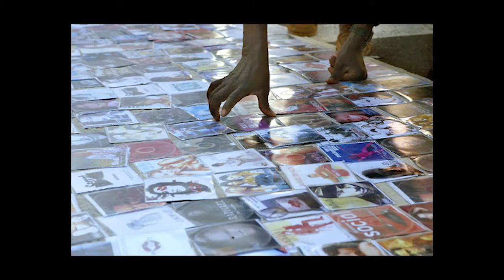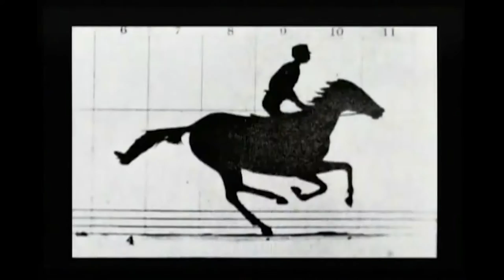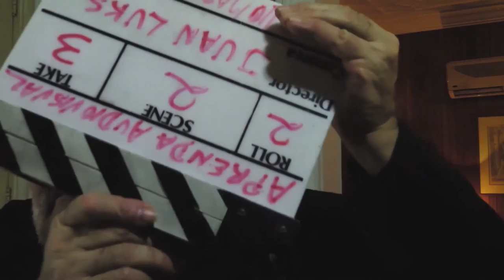Clase2 Aprenda sobre la imagen en un contexto histórico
Mucha gente que reconocer, de otra manera no se pudiera producir uno o dos videos semanalmente, sobre todo agradezco a la bella gente de Crash Course, unos videos súper entretenidos, les recomiendo sobretodo la serie sobre el teatro. El único detalle, es que son en inglés. También agradezco a
Definitivamente, me hacen el trabajo mucho más fácil, me faltan manos para agradecer a tanta gente. Recuerden, si no dan crédito a sus fuentes, es plagio... Video realizado exclusivamente con fines educativos, y sin fines de lucro. Disfrútenlo.